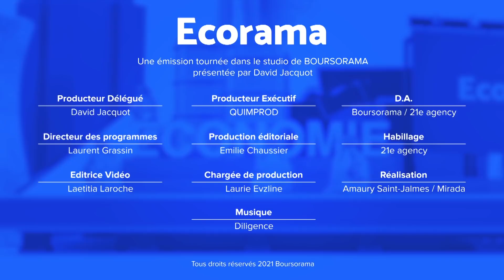Marchés : cette nouvelle énigme pour les économistes...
La réouverture de l'économie américaine se poursuit. Résultat : entre les chèques gouvernementaux et l'allègement des contraintes sanitaires, l'économie américaine repart à vive allure. Pourtant les taux longs US se détendent. Comment expliquer cette contradiction apparente. Le point de vue de Véronique Riches-Flores, économiste et présidente de RF Research. Ecorama du 19 avril 2021, présenté par David Jacquot sur Boursorama.com